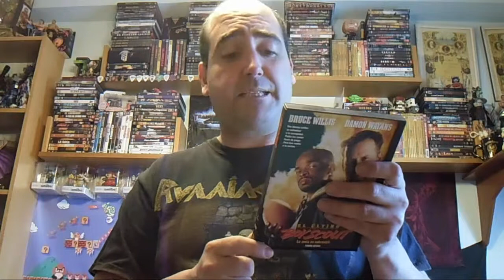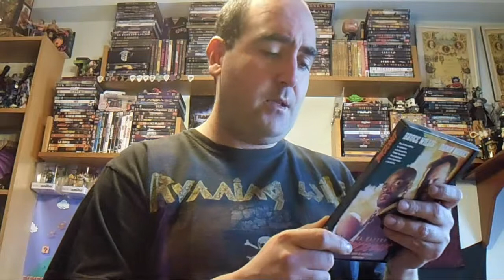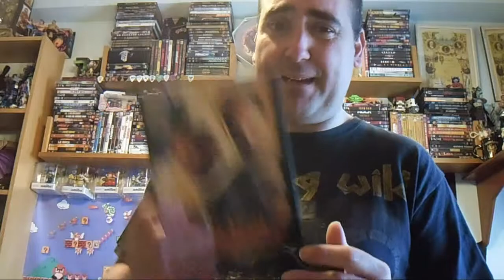mis pelis el ultimo boy scout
dame fuego, y como me toques, te mato
puedes seguirme en mi pagina de facebook